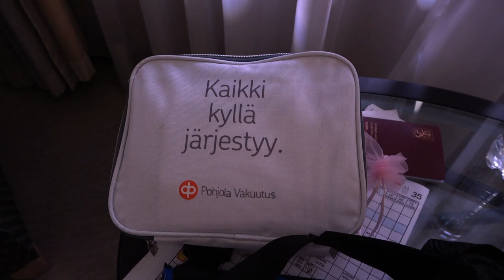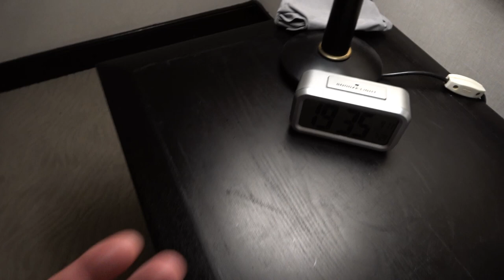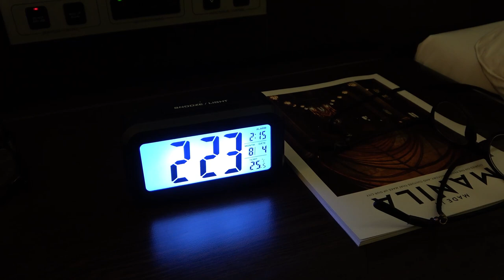Mitä Amazing Race Suomi kisaajat tekevät kuvausten ulkopuolella?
Miten Amazing Race Suomi kisaajat viettävät aikaa kuvausten ulkopuolella, kun päivän kisa on ohi? Hengailevatko kisailijat keskenään hotellilla vai hiotaanko strategioita oman parin kanssa myös vapaa-ajalla? Jukka näyttää matkan varrella aika yllättävistäkin tilanteista tulleita kolhuja ja rallipapat viettävät aikaa vakoillen paikallisia naapureita. Katso kisaajien itse kuvaamat hauskat behind the scenes -pätkät videolta!

Sohvalla tai seikkailussa, kaikki kyllä järjestyy. 🧡